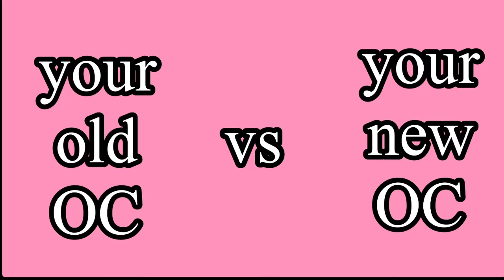your old OC vs your new OC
✨creator notes✨
i upload at 11:45 EDT. make sure you turn on post notifications so you don’t miss a video! down below you can join my discord server and at the bottom of the description is my social media’s.

✨OC’s & Character’s used✨
Maxine (me) Current OC
my Old OC

✨audio & music✨

✨Apps used✨
•kinemaster
•Gacha Club
•ibis Paint x
•prequel

✨Screenshots & Images & Media✨
3 screenshot/images
1 audio recording

✨other resources✨

9,377
as of, August 2, 7:32 pm EDT

all social media’s are on this link!!